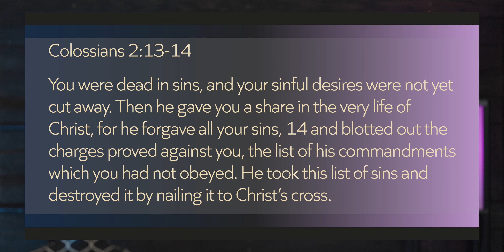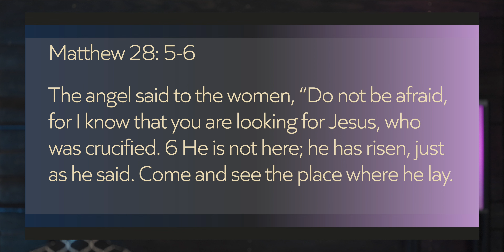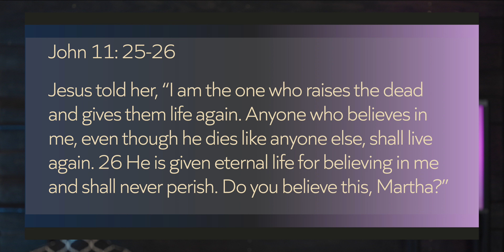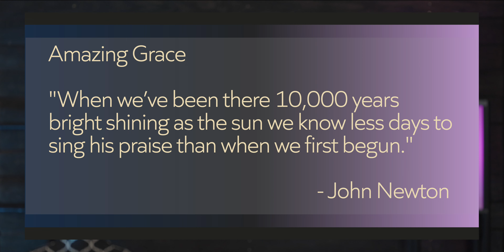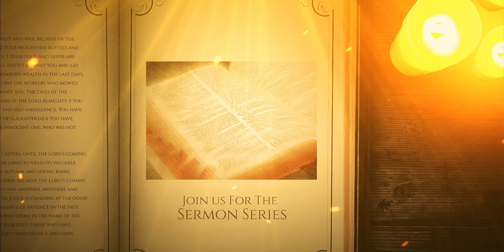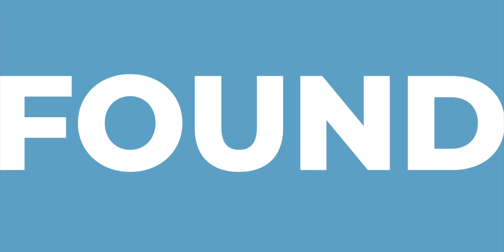The Empty Promises of Easter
The Empty Promises of Easter 04/17/22 10:30AM